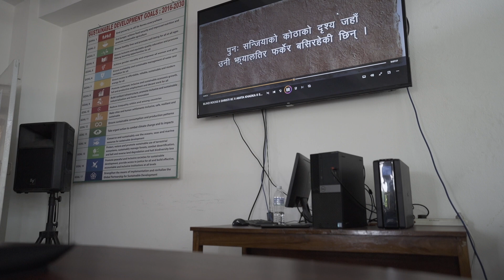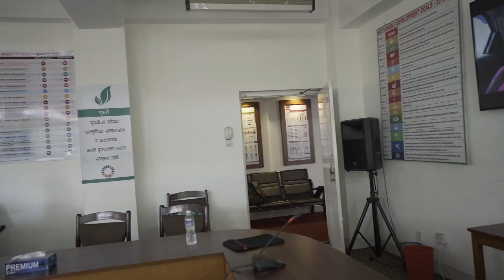VIP Showcase of Audio Descriptive Music Video II Blind Rocks II Singha Durbar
Audio Descriptive Music Video VIP Showcase was done at Sustainable Development and Good Governance Committee, Singha Durbar, Kathmandu by Blind Rocks in presence of Member of National Assembly and Chairperson of Sustainable Development and Good Governance Committee, Honorable. Prakash Panta, Committee Secretary Rojnath Pandey and various delegates from national media houses at Sustainable Development and Good Governance Committee in September 15, 2023.

The first ever Audio descriptive music video of Nepal was showcased to the delegates using blindfold and further having a discussion about how to move forward as well as enhance the development of accessible media for blind and visually impaired individuals.
“We have never thought about the representation of the community ever, that thought didn’t even cross once in my mind though I have been working for so long in the industry”, mentioned one of the delegates from National News Agency.

A panel discussion that was held afterwards carried out a commitment based outcome to include in policies, where the present delegates from various media houses like Basanta Basnet (Editor/Online Khabar), Tikaram Yatri (Senior Journalist), Birendra Raj Pokhrel (Disability Rights Activist), Jagat Nepal (Senior Journalist) shared their valuable insights and adherence from their side to take these pressing matters to required concerned authorities in their field.

A grateful co-ordination was received from Mr. Madhav Chaulagain (Senior Journalist) to carry out the program. We are grateful to Sustainable Development and Good Governance Committee for providing us the venue. Furthermore, we are very grateful to have assistance from Classics Projects.

Our heartfelt thanks also extends to @Wedding City Nepal for covering the event through photography as well as videography. We also extend our thanks to Abilis Foundation for the support to make this idea of Audio Description Project successful.